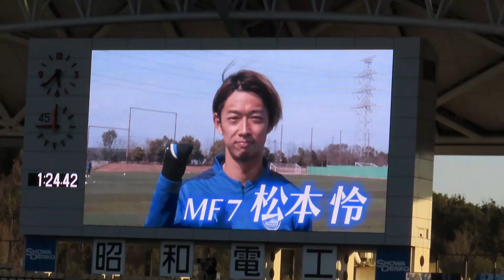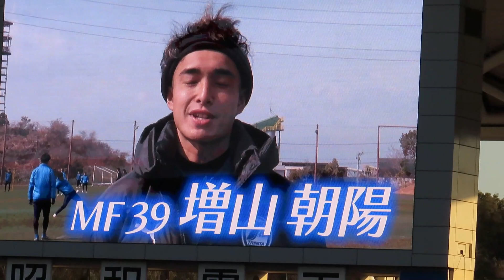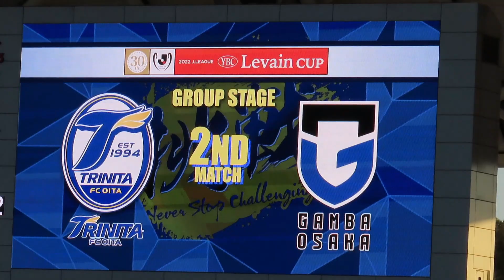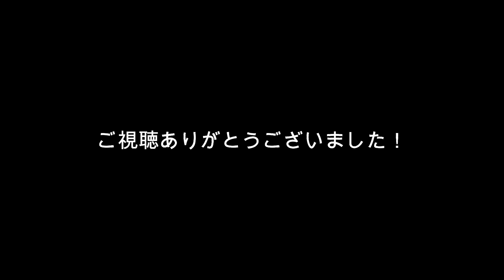【2022シーズン開幕】選手からのメッセージ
選手たちからのメッセージ